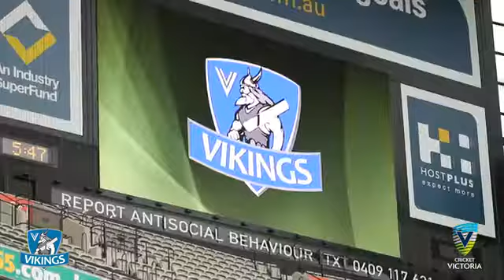2013 Victorian All Abilities Carnival and Vikings Cap Presentation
In 2013, Cricket Victoria hosted its seventh annual All Abilities State Cricket Carnival with a record 220participants. At day's end, the Victorian Vikings - the state's representative side - was selected. The Vikings' caps were presented to them on the MCG during the RYOBI one day final.